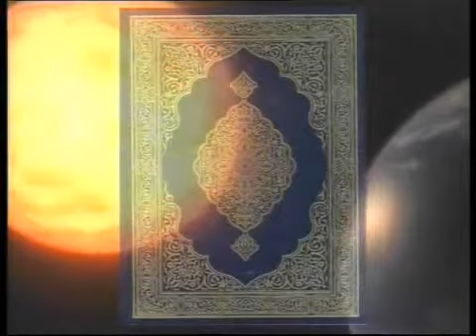Rabbana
Dua that will solve all your problems In Sha Allah!